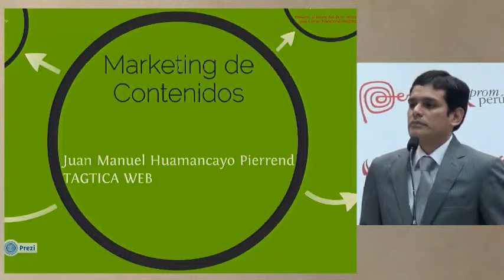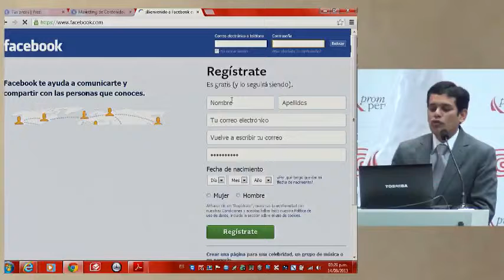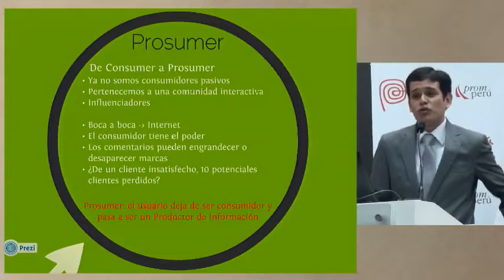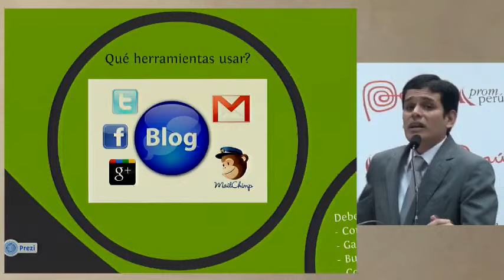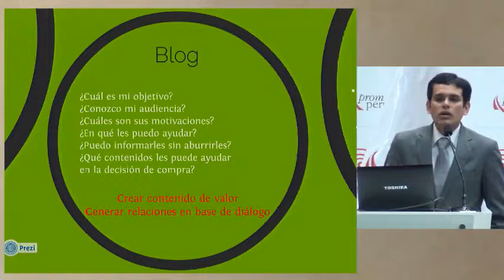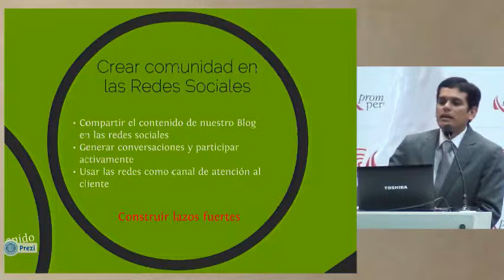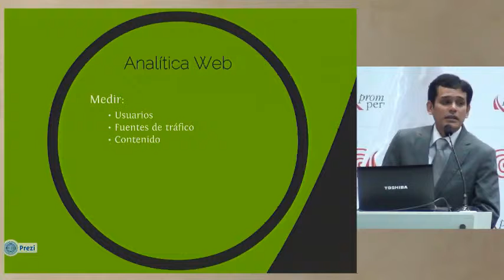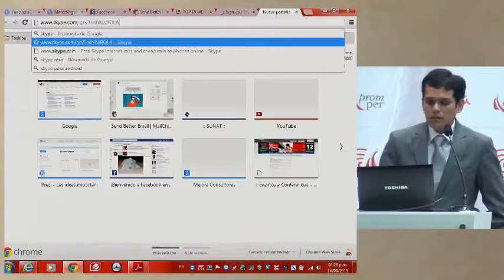Marketing de Contenidos [14 de agosto de 2013]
Ponencia del Seminario Miércoles del Exportador PromPerú:
"Marketing de Contenidos"

HUAMANCAYO, Juan Manuel
Tag Tica Web